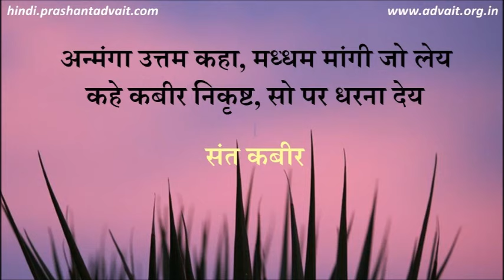दुनिया से मिला बस सपना था, सपने में खोया जो अपना था || आचार्य प्रशांत, संत कबीर पर (2015)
प्रसंग:
~संत कबीर न मांगने को उत्तम क्यों बोल रहें है?
~संत कबीर के दोहे को किस प्रकार समझें?
~लेने को संत कबीर ने सबसे बुरा क्यों बोले है?

दोहा:
अन्मंगा उत्तम कहा, मध्धम मांगी जो लेय |
कहे कबीर निकृष्ट, सो पर धरना देय ||